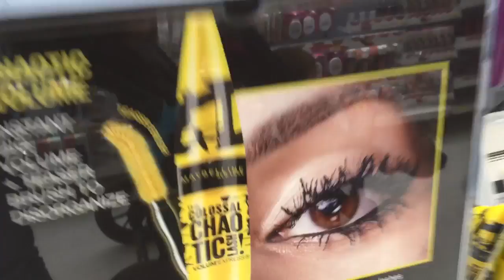OUR NEWEST FAMILY MEMBER!!!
So life has been busy! Danielle has been somewhat MIA due to needing to feed and pump for the baby nonstop it seems. We got to meet our newest family member, baby Olivia Grace Murray, born Jan 2nd to Aaron and Liz!